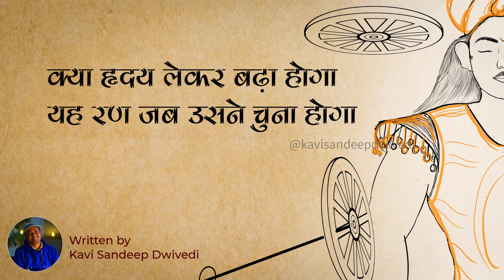वीर अभिमन्यु पर भावुक और प्रेरित करने वाली कविता |युग मुझे अंकित रखेगा|Mahabharat|Sandeep Dwivedi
अभिमन्यु ,महाभारत का एक चरित्र।।
जिसका नाम तबसे चर्चित हो जाता है जब वो आचार्य  द्रोण के अभेद्य चक्रव्यूह को भेदने की हिम्मत दिखाता है.
इतनी काम उम्र में यह कर पाना असंभव था..लेकिन अपनी मां के गर्भ में ही रहकर वो पिता अर्जुन के बातों बातों में चक्रव्यूह के द्वार भेदने के विषय में की गयी चर्चा अभिमन्यु की स्मृति में रह जाती है।
कथा से आप परिचित ही हैं..
कविता में कल्पना
कविता मात्र अभिमन्यु के कुरुक्षेत्र की घटना पर आधारित है..जिसमें कहते हैं  कि चक्रव्यूह के आखिर द्वार में सारे योद्धा मिलकर उसको मारते हैं। .जबकि युद्ध नियम से यह उचित नहीं था। .
कविता में कल्पना है की अभिमन्यु बहुत गर्वित हैं कि  वो महान योद्धाओं से युद्ध करने जा रहे हैं। .लेकिन जब वो इस तरह उनके साथ योद्धाओं का  ऐसा कृत्य देखते हैं तो शर्मिंदा होते हैं..कि इन वीर योद्धाओं से ऐसी अपेक्षा नहीं थी..सब एक होकर इस तरह उनको घेरेंगे।बस यही कल्पना है..
और बाकी आप सुनते हुए समझ जायेंगे।
आशा करता हूँ आपको प्रेरणा मिलेगी महाभारत के इस वीर चरित्र से।
My First Book🙏🏽😊
'Yahi Safalta Sadho '
Available at Flipkart, Amazon etc.
आपका Review जरूर दीजियेगा। 😊💐❤
Read this Poem
Also listen on khabri app
अभिमन्यु पर एक प्रेरक कविता।

👉credits:
editing by vijendra kushwaha jii
👉most welcome here also..
poem on abhimanyu
ran bhle yah akhiri ho,yug mujhe ankit rkhega,
,mahabharat,karn,abhimanyu,inspirational poem,motivational video hindi,hindi kavita,life chaniging poem on mahabharat, abhimanyu, Krishna,arjun
kavi sandeep dwivedi poem on abhimanyu,mahabharat, Kumar Vishwas, yadi ram sa sangharsh ho, sab jag rhe tu sota rah, kavi sandeep dwivedi